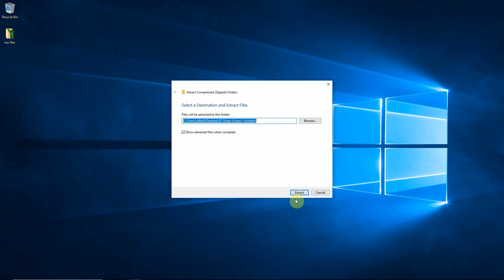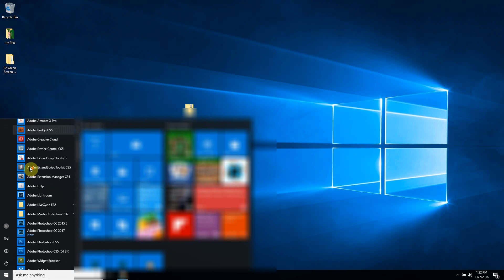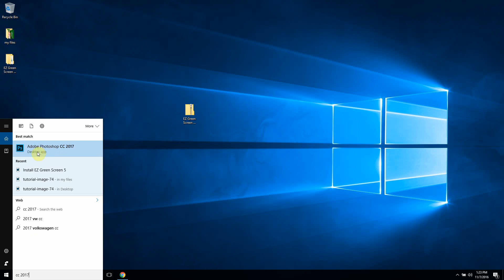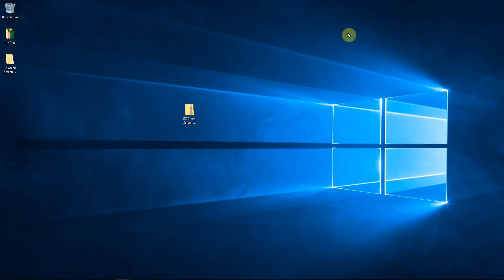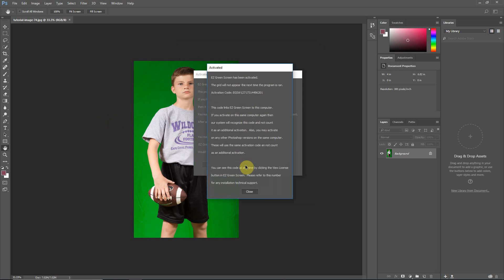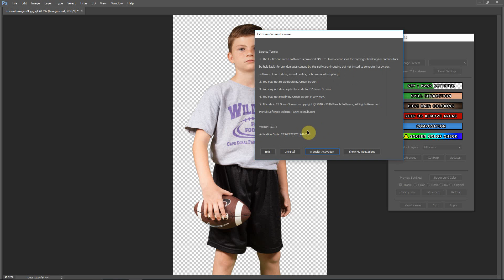EZ Green Screen Installation, Activation, and Transfer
This is a detailed tutorial on how to install and activate EZ Green Screen and also how to transfer an activation.